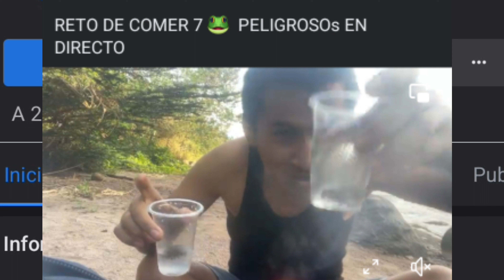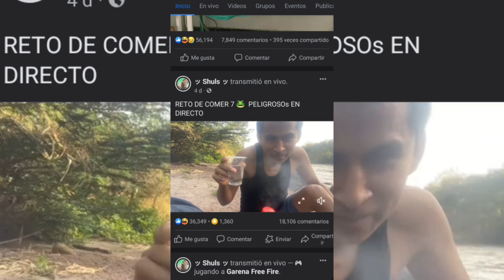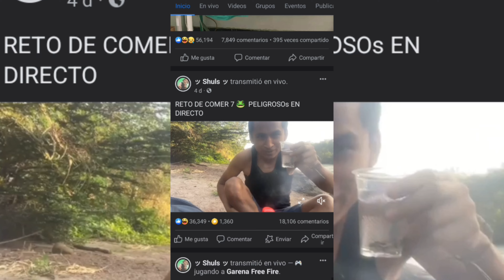el shuls se recupera y cuenta sobre los sapos 🐸